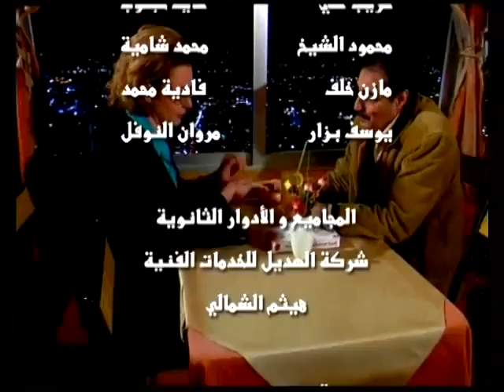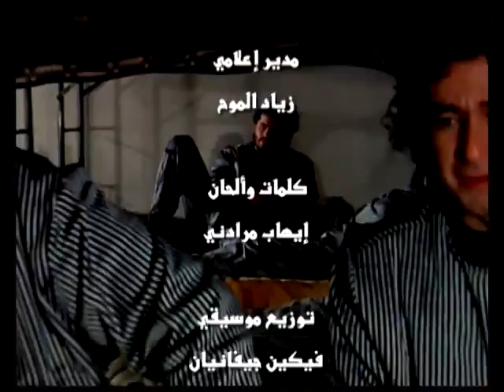Saaet Al Sifer ep 19 ساعة الصفر الحلقة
تدور قصة العمل حول البرج 8 و الذي يسكنه الكثير من السكان و تندرج قصة العمل حول الاحداث التي تحيط بهؤلاء السكان في قالب مشوق و يناقش العمل الكثير من القضايا كالمخدرات جرائم الشرف الموساد بالاضافة الى لمسات كوميدية